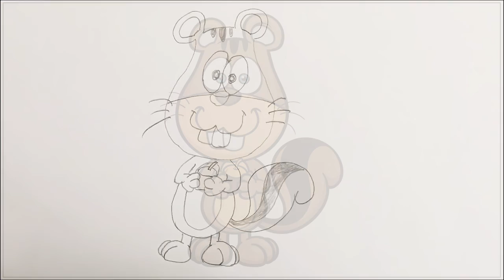how to draw squirrel step by step for kids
This tutorial teaches how to draw a cartoon squirrel for kids. Its a simple way of drawing, just watch and follow. Don't worry if you make some mistakes, you can always use an eraser, or better even you may create something wonderful of your own!